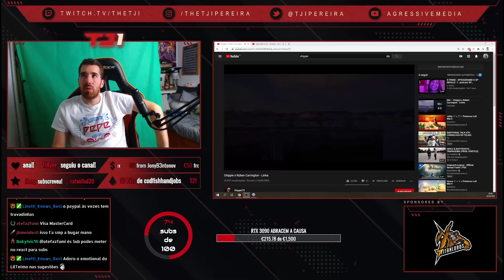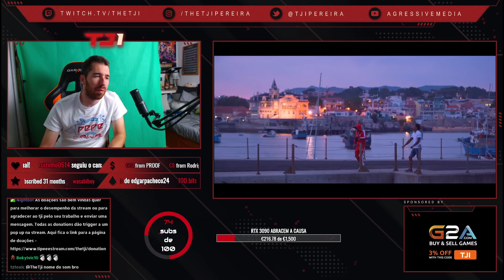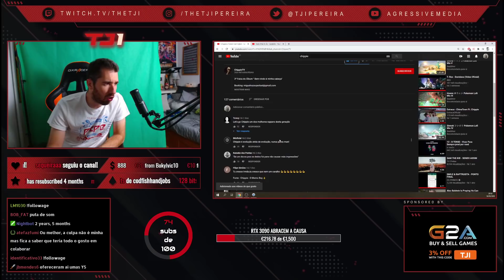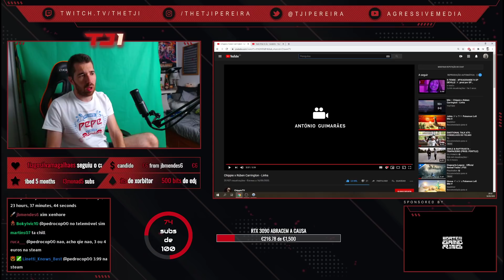TJI REAGE A CHIPPIE FT. RÚBEN CARRINGTON - LINHA